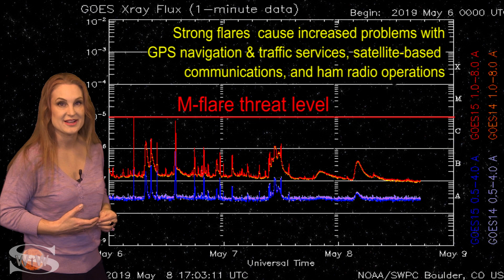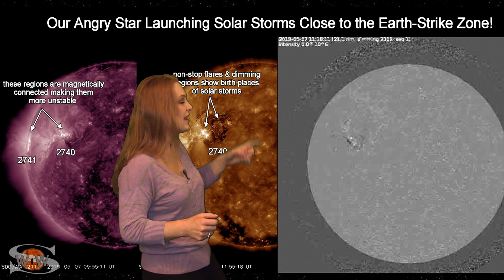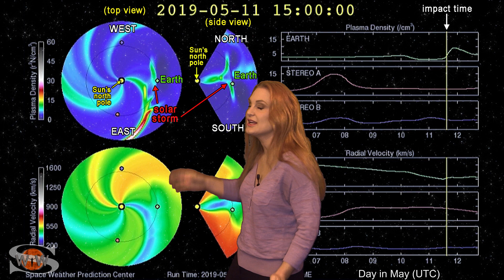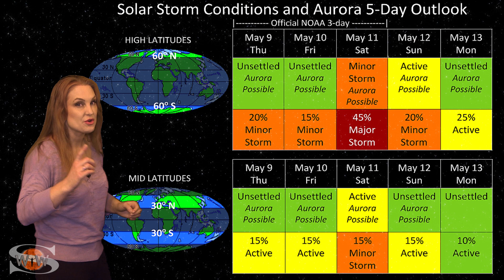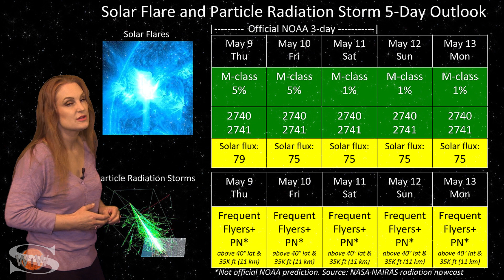Direct Hit After a Long Wait: Solar Storm Forecast 05-09-2019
Our Sun kicks things into high gear with two monster bright regions rotate into Earth view. They have been rapid firing solar storms and solar flares over the past week and finally one has been launched in the Earth-strike zone! According to models the storm will arrive on May 11! Aurora photographers should stay alert as we could see aurora dip down to mid-latitudes! Along with the solar storm, amateur and emergency radio operators are now enjoying a big bump in the solar flux that is boosting radio propagation back well into the marginal range. Although the bands will remain noisy with low level solar flares, radio propagation on Earth's day side should continue to be decent over the next week or more! GPS reception might take a hit near the dawn-dusk terminators and also on the Earth's night side during the solar storm, but overall, GPS reception should remain pretty decent. Learn the details of the coming solar storm, when and where aurora might be seen, and what else our Sun has in store this week! (Special credit this week: @HaloCME for his May 6 solar flare analysis